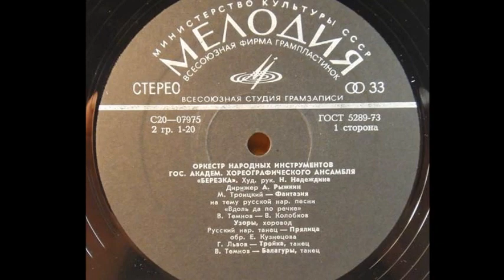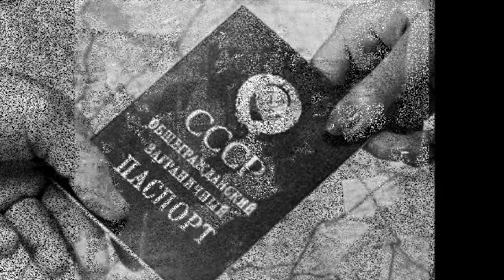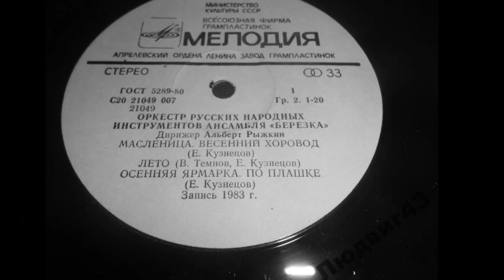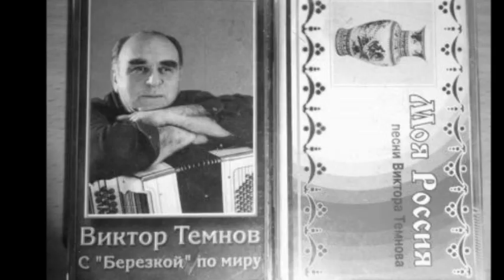Виктор Темнов - Куплеты про гастроли.. 18+ ребятушки,кто чем может,карта Сбера 5336 6903 3185 2741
18+ Видео Канал,,Советское Телевидение"